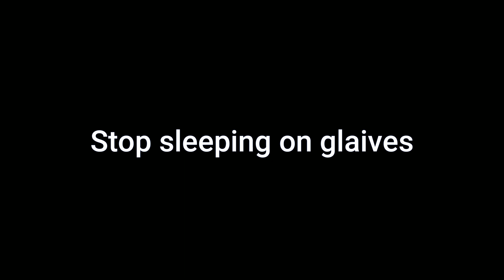Making a maximum damage resist build to prove that glaives are good | Destiny 2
Please start using glaives, I am begging you on my hands and knees.

Glaive tier list coming soon for anyone curious enough to know which to chase